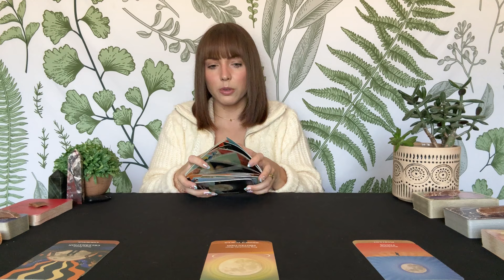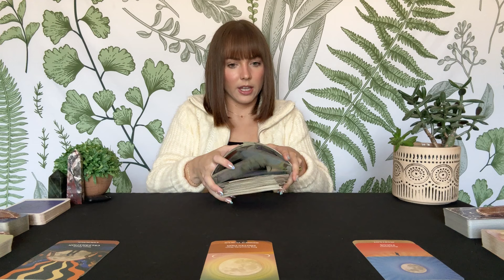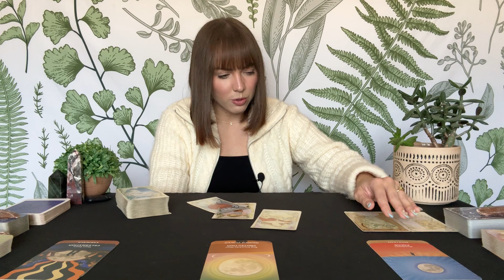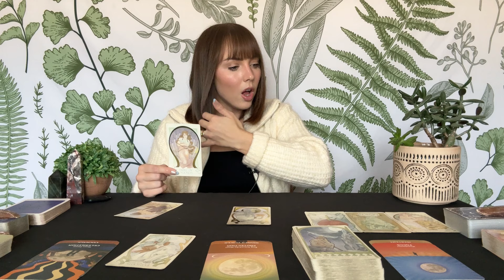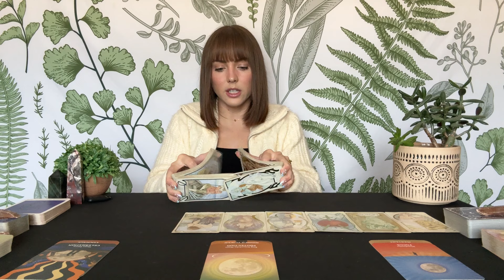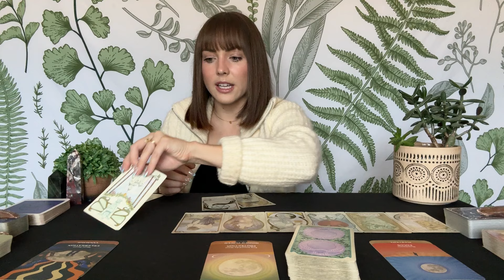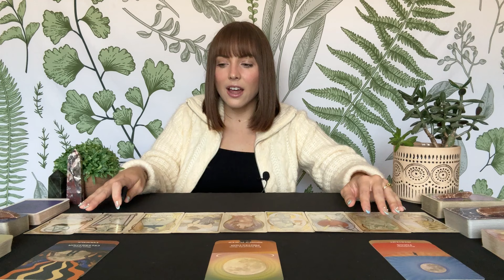SAGITTARIUS TAROT | You’re being protected! It’s working out better than you think | OCTOBER 2024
Monthly subscription for access to all extended readings on my channel ($15/month)